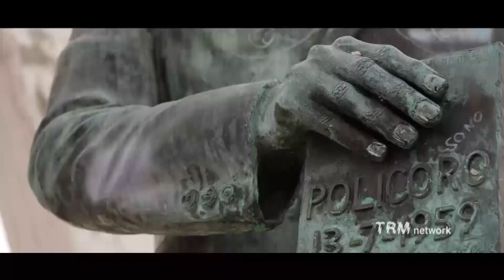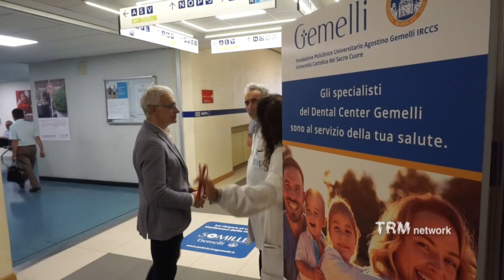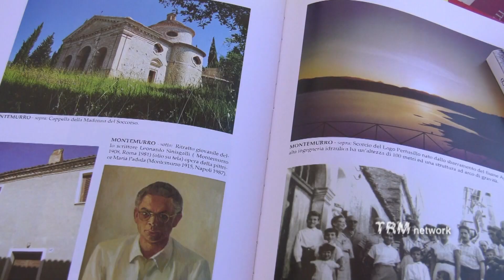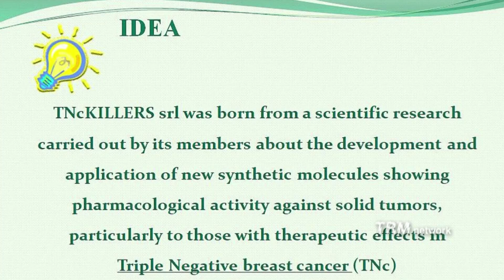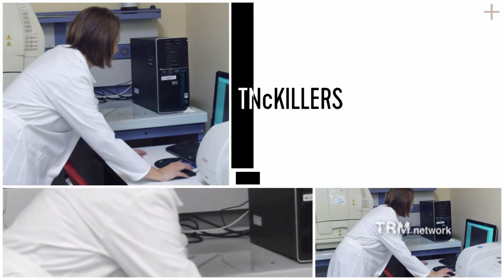Eccellenze lucane. Il Premio Heraclea 2019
Professionisti e talenti che in Italia e all’estero danno lustro alla propria terra d’origine, la Basilicata.
Piazza Eraclea a Policoro (MT) palcoscenico di un grande show, il Premio Heraclea, trasmesso in diretta su TRM Network. Ottava edizione di un evento, ideato dallo scenografo Mario Carlo Garrambone e organizzato dall’associazione Lucania Storica – Novitalia che continua a raccontare e promuovere con immagini, parole, suoni, arte, cultura, e gastronomia la straordinaria bellezza della terra lucana.